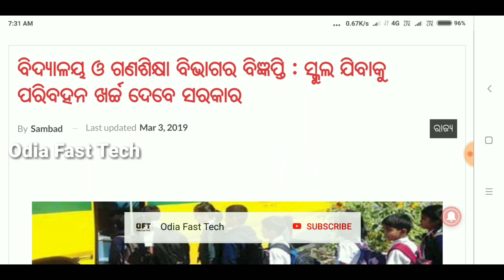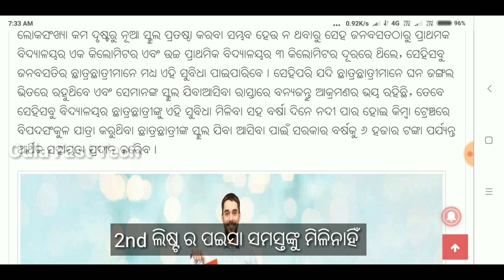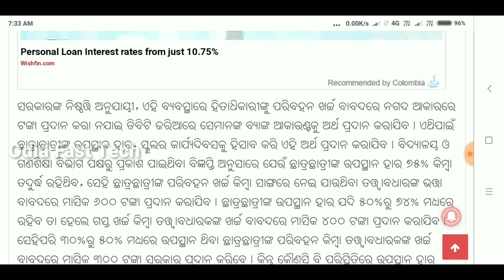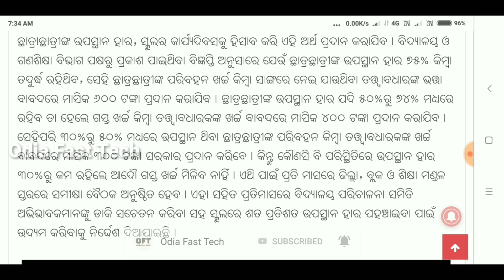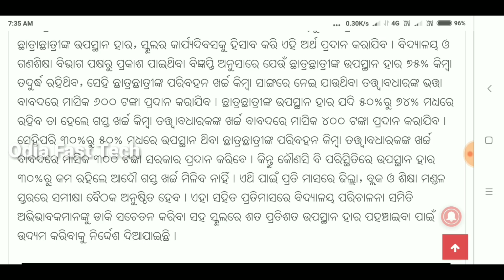ଆସିଲା ନୂଆ ଯୋଜନା ସ୍କୁଲ ଛାତ୍ର ଛାତ୍ରୀ ମାନଙ୍କୁ ମିଳିବ ପଇସା | school students yojana odisha government